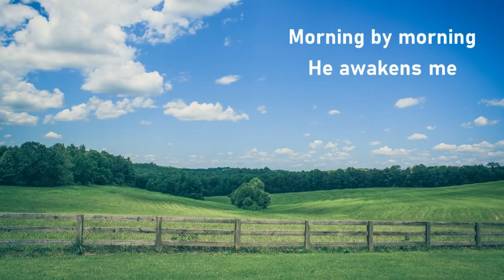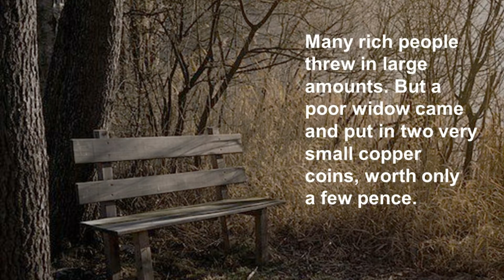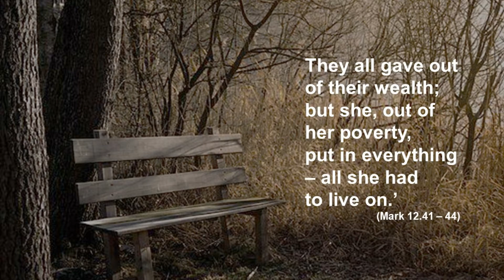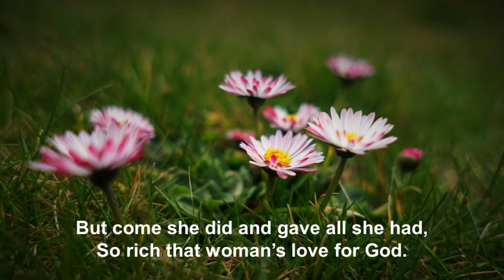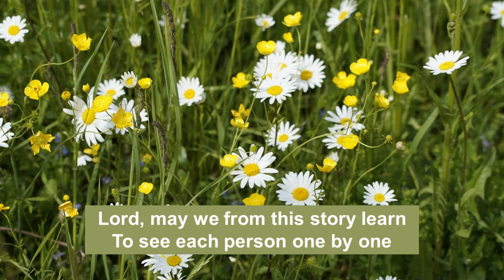Morning by Morning Monday, April 12, 2021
A time for God's word, a thought, a prayer and praise. This week our theme is 'the poor' - people very close to the Father's heart. Today Jesus talks about a 'poor widow woman' he notices in the Temple.